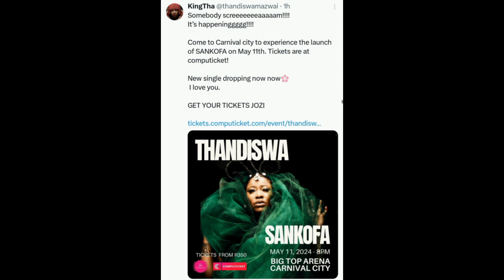Thandiswa Mazwai To Launch A New Album As She Celebrates 20years.